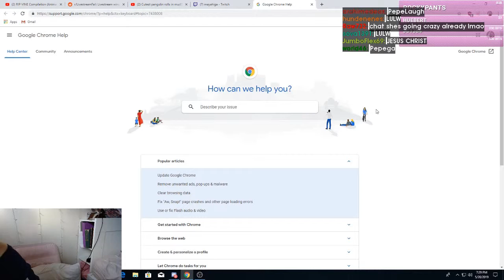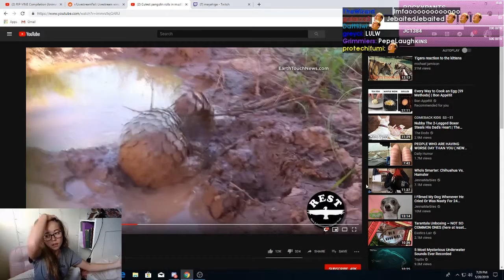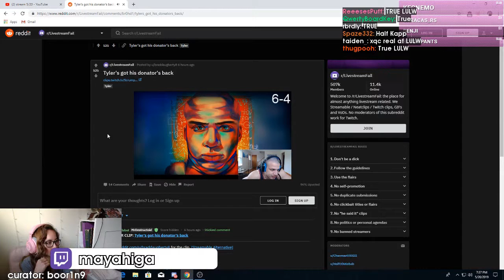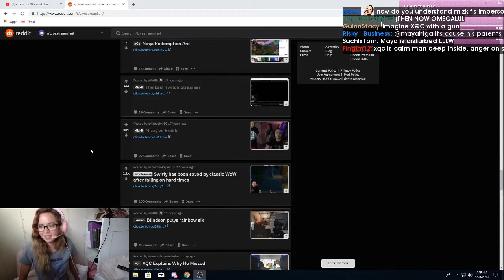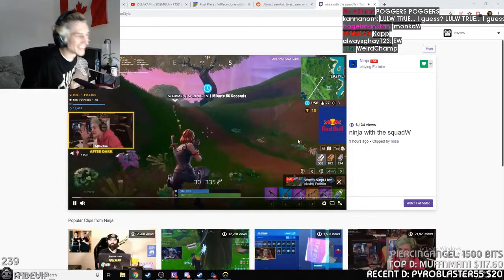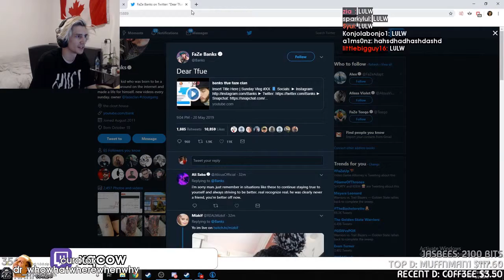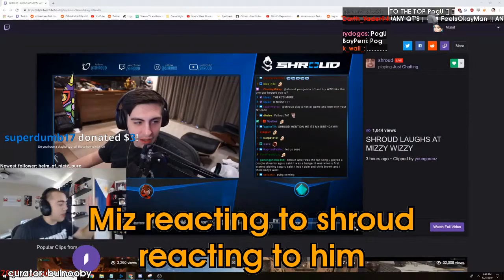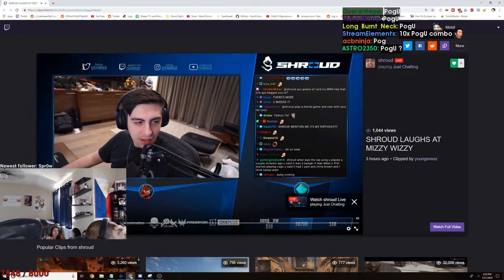Daily Twitch Highlights (With Chat): Maya gets Jebaited | MY GOOOOOD LEGEND | Jump Cut King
[00:00] Just_Chatting Highlight #1:  clipped by dunebug

[00:45] Just_Chatting Highlight #2: "Maya gets Jebaited" clipped by sscuffed

[01:15] Just_Chatting Highlight #3: "Maya cries after sharing a personal story and singing a song she wrote for fans who are struggling" clipped by mobpsycho_shigeo

[01:57] Just_Chatting Highlight #4: "MY GOOOOOD LEGEND" clipped by draxyee

[02:15] Just_Chatting Highlight #5: "Jump Cut King" clipped by calmcaelum

[03:14] Just_Chatting Highlight #6: "Josh absolutely roasts kbubblez" clipped by freespace3

[03:55] Just_Chatting Highlight #7: "New phone, who dis?" clipped by boor1n9

[04:24] Just_Chatting Highlight #8: "rate" clipped by kllspr

[04:45] Just_Chatting Highlight #9: "Maya reacts to xQc LULW" clipped by darksuuu

[05:45] Just_Chatting Highlight #10: "Ninja Redemption Arc" clipped by fiatiine

[06:45] Just_Chatting Highlight #11: "Rajj trying to order food while talking to Hasan" clipped by starkv7

[07:08] Just_Chatting Highlight #12: "how the government will react " clipped by zajima

[07:34] Just_Chatting Highlight #13: "What happends when you ask about game of thrones" clipped by makeitsimple9

[08:21] Just_Chatting Highlight #14:  clipped by emazrk

[08:51] Just_Chatting Highlight #15: "LUL" clipped by dr_whowhatwherewhenwhy

[09:10] Just_Chatting Highlight #16: "Hasan speakin FACTS" clipped by ososo

[10:10] Just_Chatting Highlight #17: "Miz reacting to shroud reacting to him" clipped by bulnooby

[11:08] Just_Chatting Highlight #18: "erobb accidentally goes live on ms tricky's account" clipped by stonedbanana